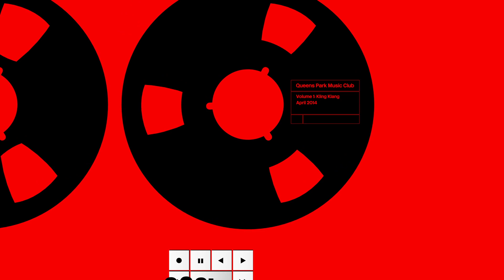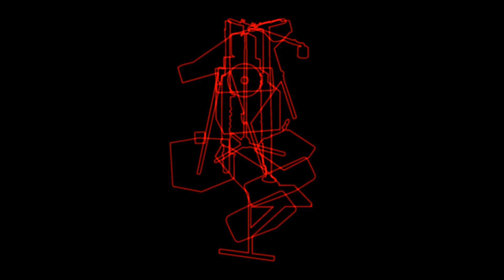Kling Klang - Glasgow International 2014 - Queens Park Railway Club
Promo video for QPRC's presentation during Glasgow International 2014
Featuring Jim Colquhoun, Steve Hollingsworth, Ellis Luxemburg and Patrick Jameson with additional performance by Douglas Morland.